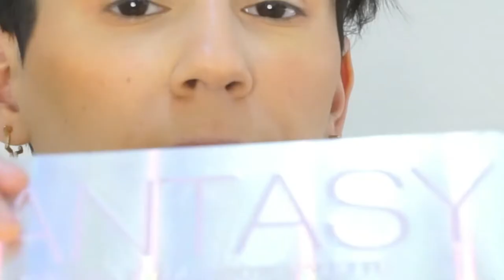Maquillaje 2021: Gris y amarillo | Liz Guajardo MUA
Ando sumamente inspirada en el amarillo ahorita! Quise hacer un look combinándolo con gris y que fuera lo suficientemente usable para que lo puedan recrear

- Productos utilizados - 🤓
BYS Cosmetics
Fantasy eyeshadow palette - Fantasy, Inmortal, Halo

Prisma Cosmetics
Duochrome - Crown
Mink Eyelashes - 02

Bissú Cosmetics
Delineador liquido - negro